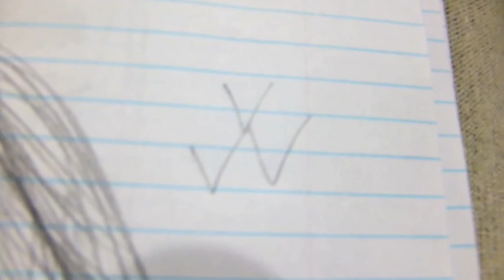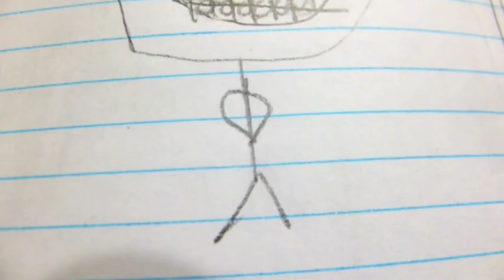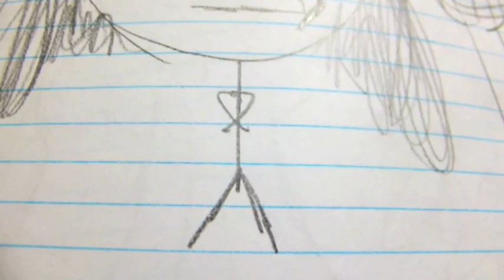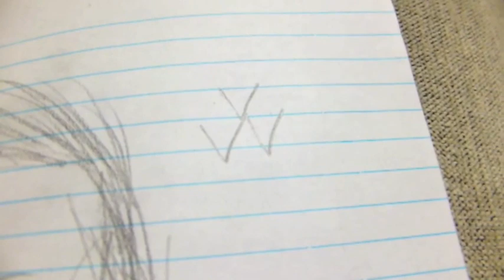Friday's Art Is Really Exaggerated...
Personal channel